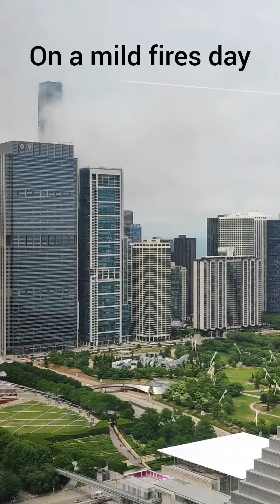Chicago and Canada fires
the forest fires are a trouble here in America as well and is not just a problem of crop fire in India. these smokes and smog flow across the continents and affect the countries and air quality too. they issue Air quality warning and ask to stay indoors for sensitive people or asthma.

this year it impacted New York and Chicago due to the forest fires in Canada.

Musician: @iksonmusic

Jun 2023